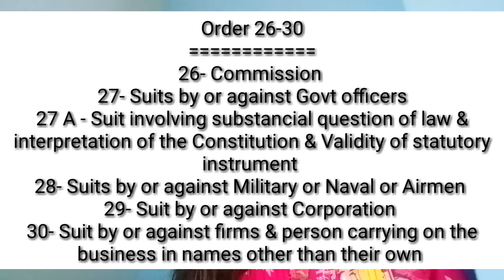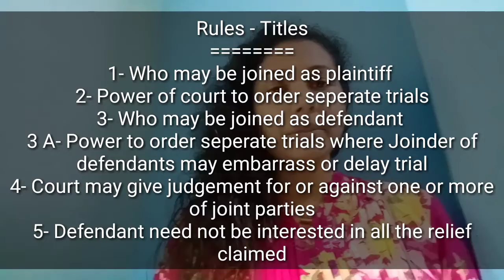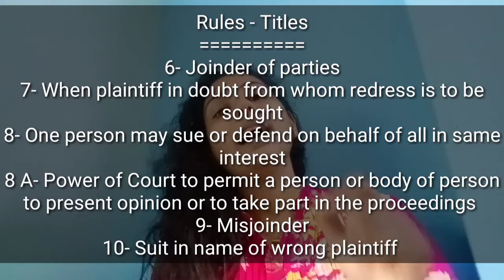സിവിൽ കേസ് കോടതിയിലേക്ക് നേരെ....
CPC,1908